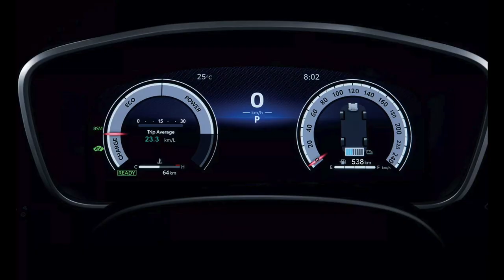2024 Toyota Corolla Cross Facelift Debuts With New Grille And Tech Upgrades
The Toyota Corolla Cross is a compact SUV with many different faces depending on the market. The Thai-spec version has just been renewed, getting closer to the European, Japanese, and American models in terms of technology while retaining distinct facial features.

The facelift of the Thai-spec Toyota Corolla Cross comes nearly four years after its debut in 2020. The highlight of the exterior upgrades is the redesigned grille featuring a body-colored finish and a honeycomb pattern. Furthermore, the model adopts a new set of LED Crystalized headlights with sequential turn signals which are already found in other markets. These are connected with the Toyota emblem via a trim piece, resembling the full-width LED design of other models.

The rest of the bodywork is carried over from the pre-facelifted version, including the sporty bodykit of the GR Sport trim that remains unchanged. The color palette has five shades including the new Cement Gray Metallic.

Inside, the facelifted Corolla Cross boasts a new panoramic frameless roof that comes with an electric sunshade. The digital cockpit comprises a 12.3-inch digital instrument cluster and a 10.1-inch infotainment that is compatible with wireless Apple CarPlay and Android Auto. Equipment includes a wireless charging pad, USB Type-C ports, dual-zone air conditioning, and an improved Toyota Safety Sense ADAS suite. Finally, the interior upholstery is available in black or dark rose shades.

As with its predecessor, the facelifted model is available with either a naturally-aspirated 1.8-liter gasoline engine or a 1.8-liter self-charging hybrid powertrain. The non-electrified version produces 138 hp (103 kW / 140 PS) and 172 Nm (127 lb-ft) of torque sending power to the front wheels through the Super CVT-i gearbox. The more efficient hybrid combines a 1.8-liter engine with an electric motor for a combined output of 121 hp (90 kW / 122 PS), transmitted to the front wheels through an E-CVT gearbox.